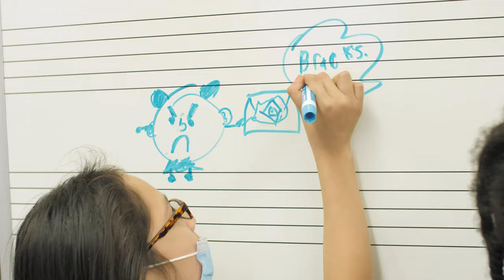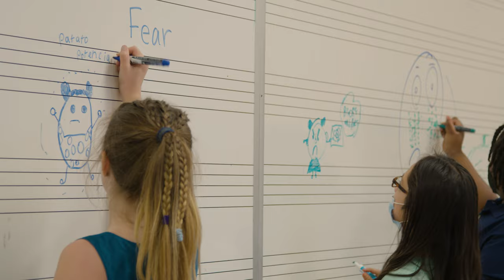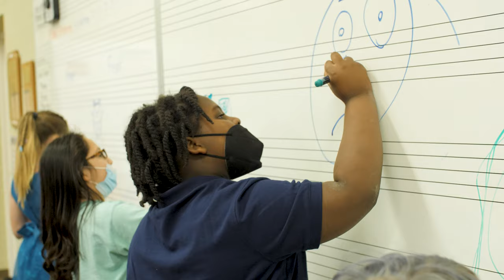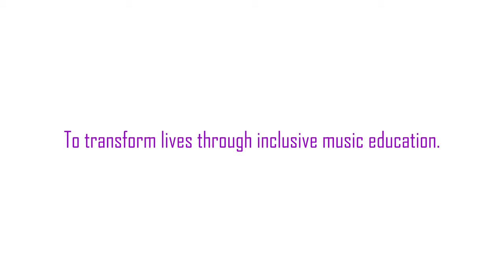The Harmony School of Music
Harmony School's mission is to transform lives through inclusive music education. We are located at Coe College in Cedar Rapids, Iowa. Learn more about what we do and who we serve.